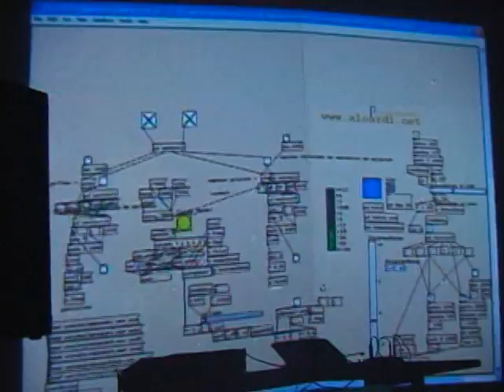CHRISTIAN GALARRETA CHATARRROOORRR¡¡¡¡ 2005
CHRISTIAN GALARRETA CHATARRROOORRR¡¡¡¡ Performance Multimedia en
GESTO: SIMULACROS DE LO REAL - CICLO DE PERFORMANCES 2005
CENTRO CULTURAL DE ESPAÑA DE LIMA
CONCEPTO, ORGANIZACIÓN Y CURADURÍA: HÉCTOR ACUÑA
AGOSTO 2005
LIMA PERÚ